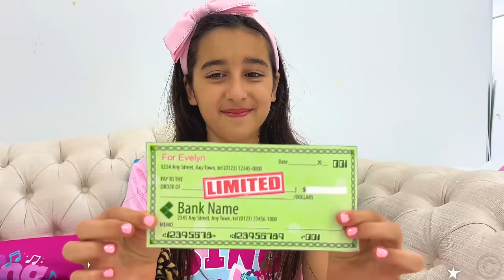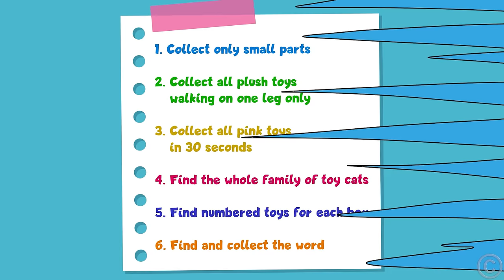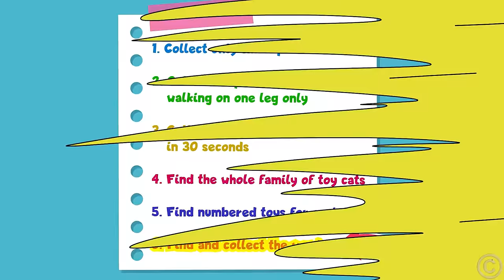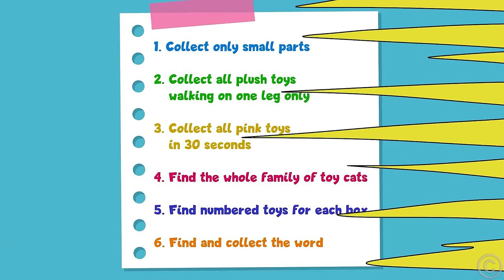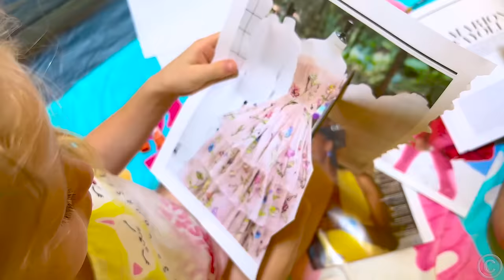Dad says "YES" for Nastya and Eva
Dad has to agree to all requests and desires for Nastya and Eva. But they not only entertain, but also teach the correct behavior of kids.